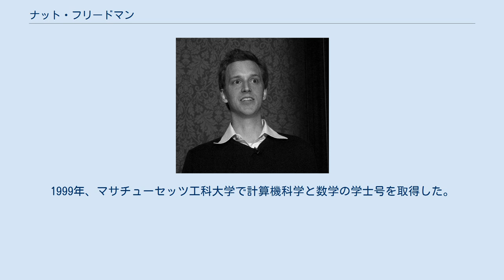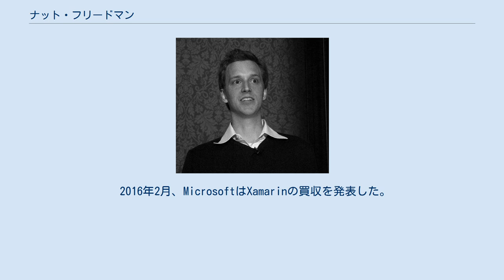ナット・フリードマン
ナット・フリードマン（2006年4月） ナサニエル・ドゥーリフ・フリードマン（英語: Nathaniel Dourif Friedman, 1977年8月6日 - ）は、1999年にミゲル・デ・イカザとともにXimianを設立したプログラマ。
通称はナット(Nat)。
同社は2003年にノベルに買収された。
 1999年から2001年までXimianのCEOを務めたが、その後ベンチャーキャピタルからの1500万ドルの増資とともにDavid PatrickがCEOとなった。
Ximianを立ち上げる以前は、GNU ROPE プロジェクトで働き、シリコングラフィックスやマイクロソフトでインターンとして働いていた。
1999年、マサチューセッツ工科大学で計算機科学と数学の学士号を取得した。
 ノベルではオープンソース分野のChief Technology and Strategy Officerを務めた。
2010年1月、年内を旅行で過ごすためノベルを退社する。
 2011年5月、ミゲル・デ・イカザとともに新会社Xamarinを設立し、CEOに就任した。
 2016年2月、MicrosoftはXamarinの買収を発表した。
フリードマンはMicrosoftのDeveloper Services部門のvice presidentのポジションに就任した。
 2018年6月、MicrosoftがGitHubを75億ドルで買収すると発表するとともに、フリードマンがGitHubの新CEOに就任することが発表された。
 俳優ブラッド・ドゥーリフの甥で、ドイツのミュンヘンに自宅がある。